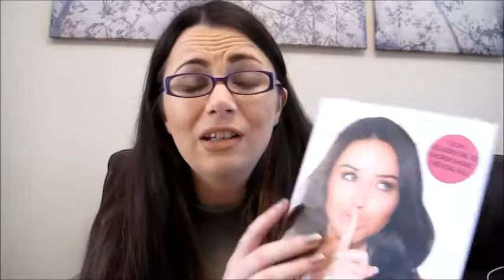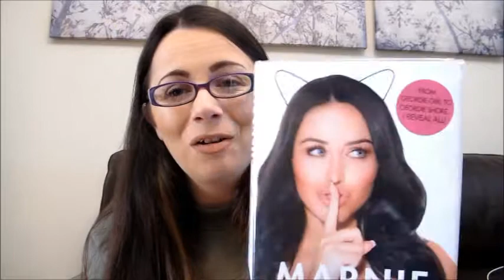Marnie Simpson Stripped Bare book review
My review of Geordie Shore's Marnie Simpsons book Stripped bare.